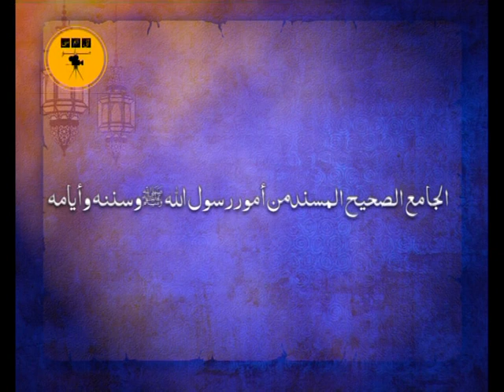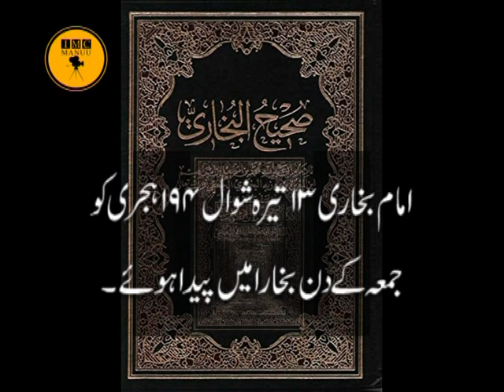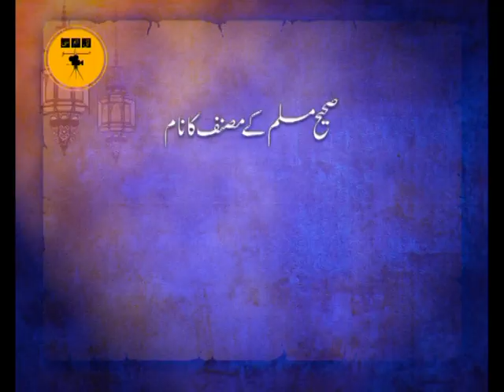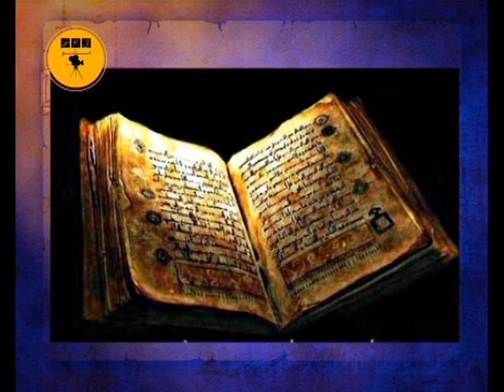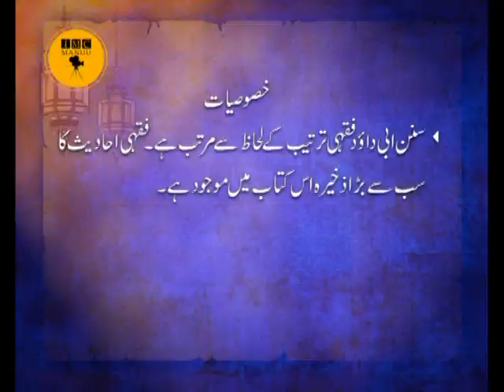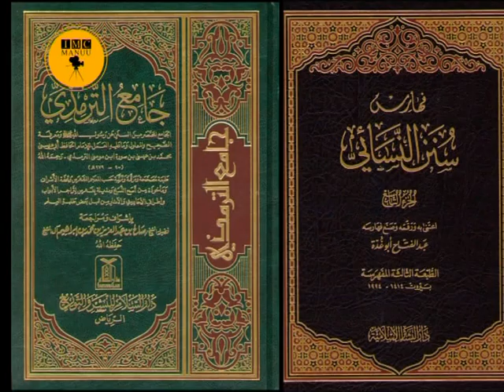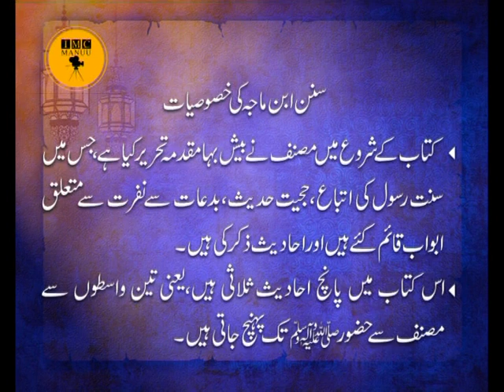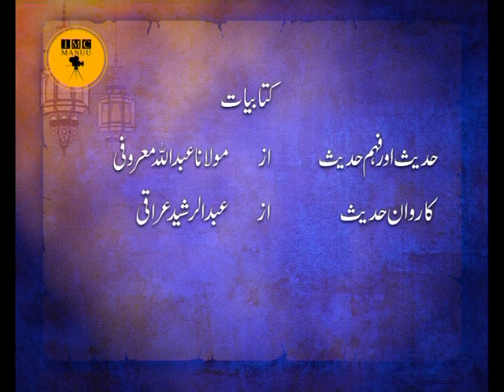Ilm-ul-Hadith Saha-e-Sitta aur Unke Musannefeen ka Taruf-Part-2 | Islamic Studies | IMC, MANUU